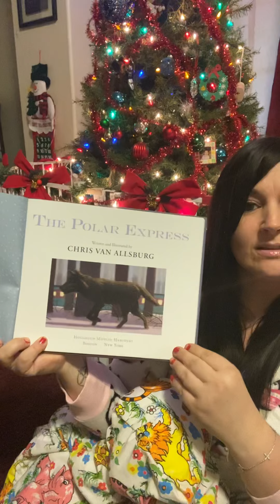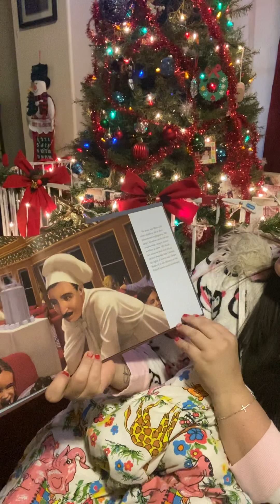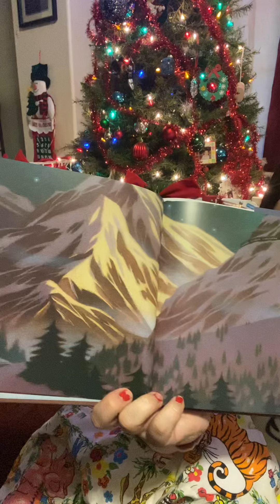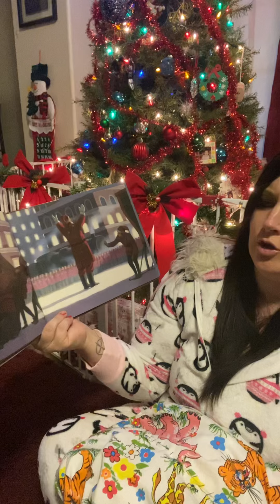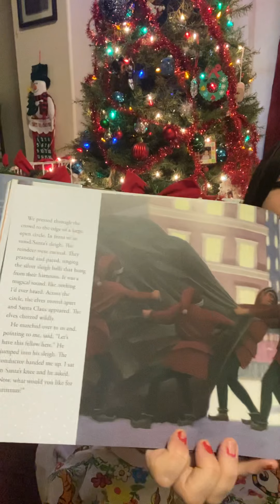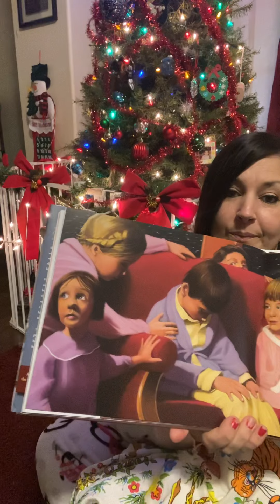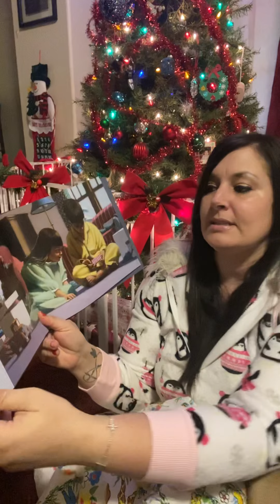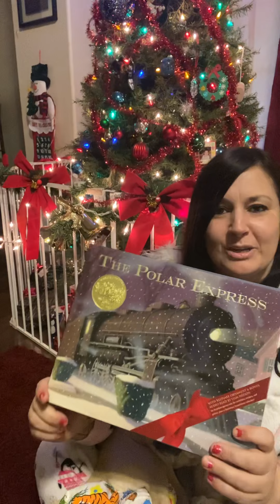The Polar Express written by Chris Van Allsburg read by Ms. Baptista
Enjoy this story! Merry Christmas to all!